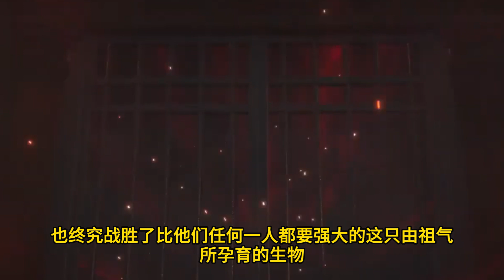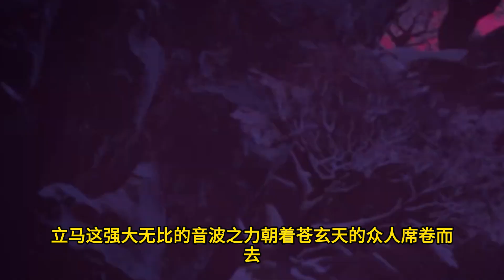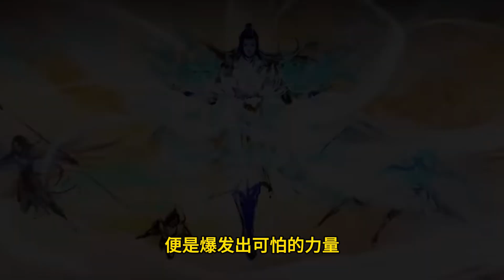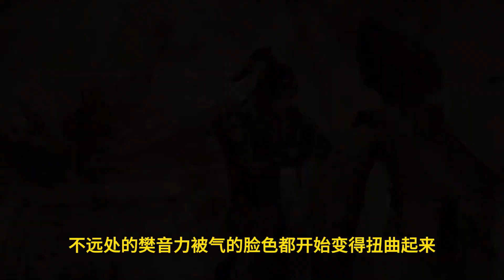斗破苍穹之大千世界 第128集：强大的神秘生物的出现，引发激战